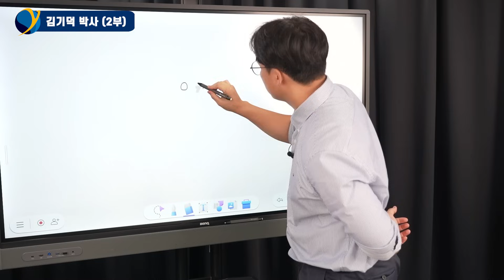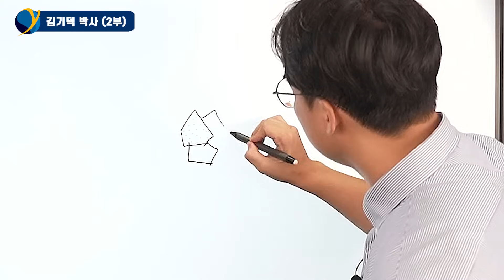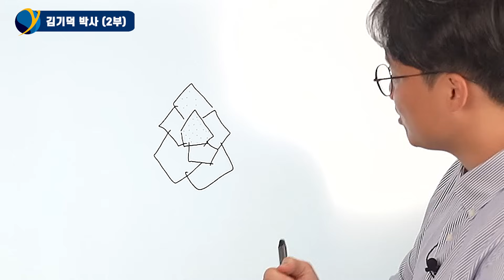초전도체 LK-99 실패? 상용화 돼도 문제...끝날 때까지 끝나지 않은 이유 / 김기덕 박사 (2부)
김기덕 박사 (2부) / 8월 29일 촬영

 LK-99는 초전도체가 맞을까...?
초전도체, 이론보다는 검증이 중요하다?
막스 플랑크 연구소의 LK-99 단결정실험에 대한 갑론을박

00:00 오프닝
01:09 LK-99, 진짜 상온초전도체인가?
09:17 막스 플랑크 연구에 대한 갑론을박
18:11 초전도체, 상용화 돼도 문제다?